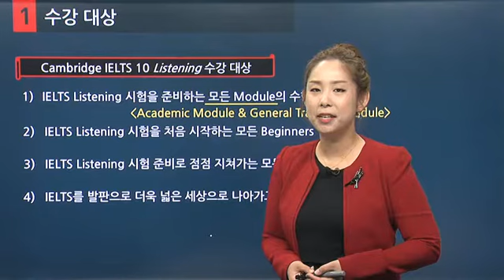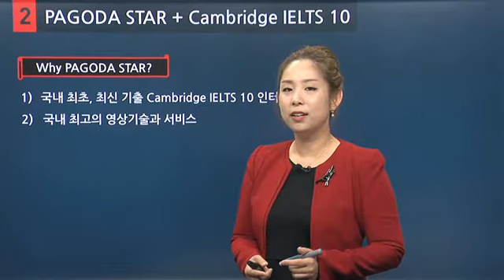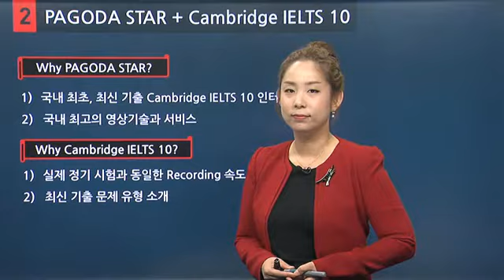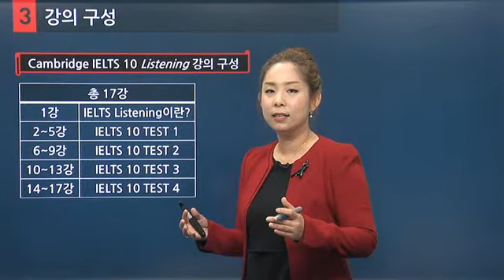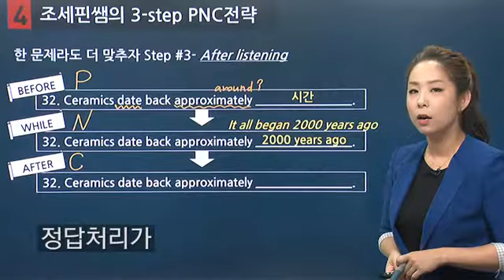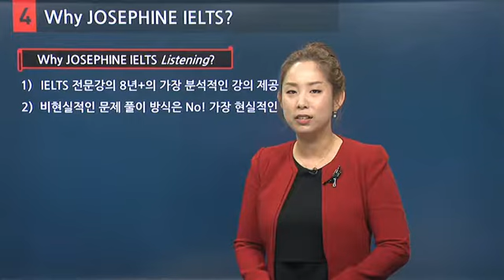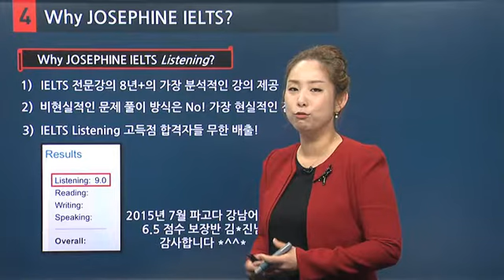[파고다인강] 아이엘츠 조세핀 육 - Cambridge IELTS 10 Listening (OT)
IELTS 최신 기출 문제만 모아둔 공식사의 정답지 같은 강의